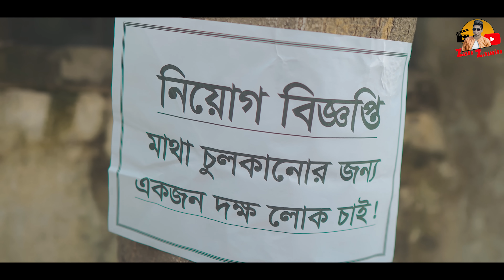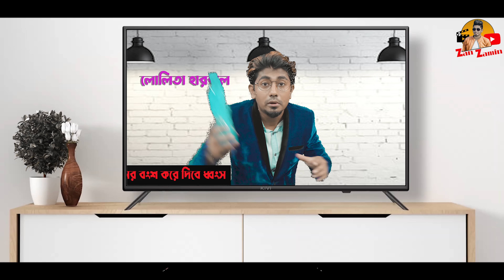মাথায় উকুনের জ্বালা || Mathay Ukuner Jala || Bangla New Funny Video 2024 || Zan Zamin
Here is another new video : "মাথায় উকুনের জ্বালা"*The following Content is not a realistic depiction.It's all about fun and entertain for you guys so don't take it seriously!*

Editing & Color : RI Maxud ,Zan Zamin